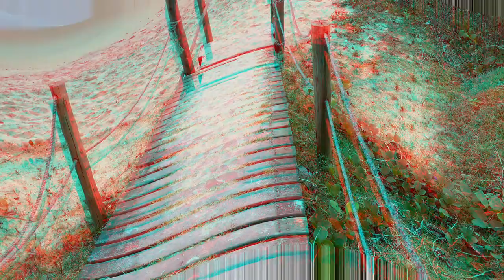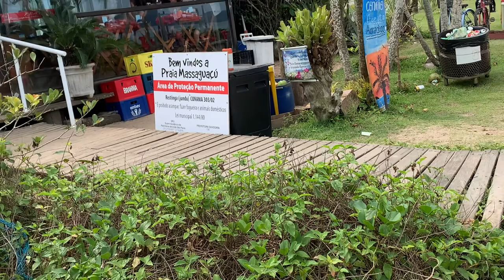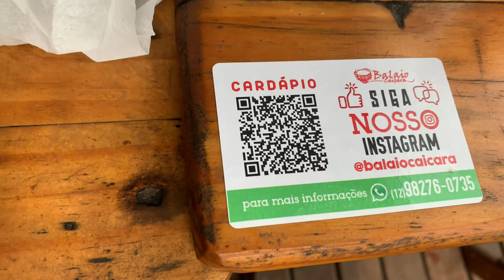CAMILA CARVALHO | VLOG MIRANTE EM CARAGUATATUBA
Fomos em Caraguatatuba e vimos o mirante. Além de um restaurante gostoso, bonito e barato (vai depender de cada um).